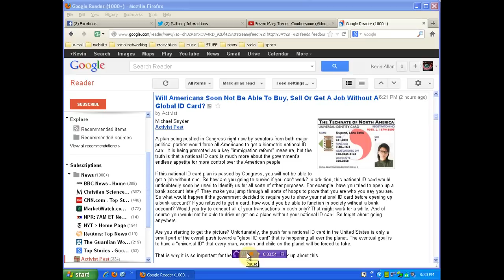New World Order I.D. Card being pushed thru congress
Complete Bullshit!
your help to support and expand my efforts are greatly appreciated and needed!